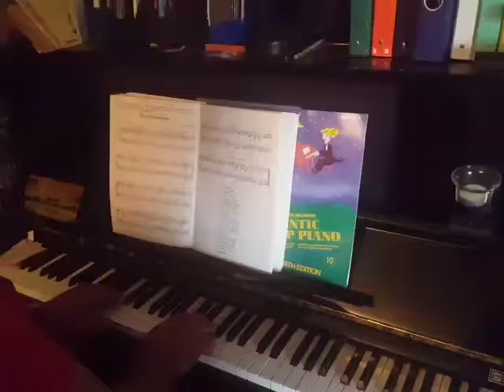Christoph Brückner - Guantanamera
Klavier: Imperial